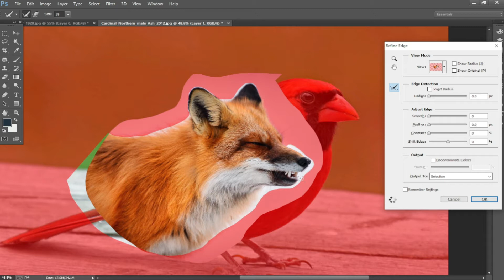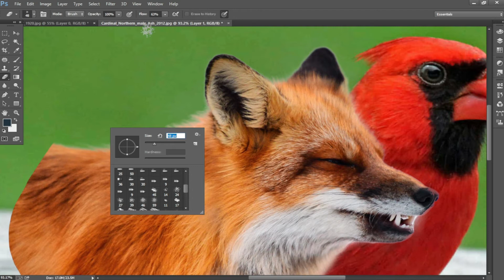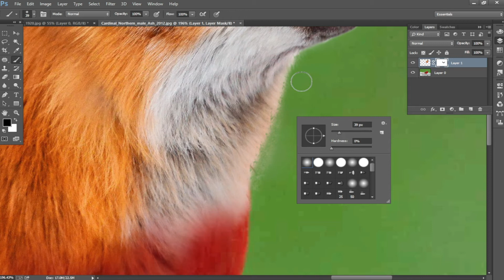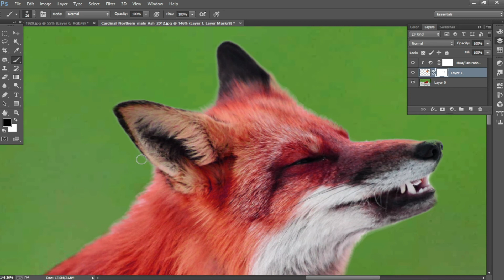How to Create funny Image in Photoshop | Photo Manipulation in Photoshop | Bird with animal head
Welcome to SULTAAN GRAPHICS channel. ❤️

🔺SULTAAN GRAPHICS Channel is a Designing Platform.
On this channel we will learn about designing software like Corel Draw, Photoshop & Illustrator, So that we can make money easily from home by Design.

🎯 Software 🎯
Corel Draw, Photoshop & Illustrator

अब घर बैठे पायें अपनी पसंद की डिज़ाइन बहुत ही कम दामो में.
तो देर किस बात की CDR (Editable) फ़ाइल के लिए हमें Comment करें

नोट 👉   सिर्फ “Text Matters” जैसे नाम, पता, नंबर ही चेंज करके CDR (Editable) फ़ाइल दी जाएगी, डिज़ाइन बनाकर नहीं दी जाएगी !

📲For any queries WhatsApp on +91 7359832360

How to make funny Image in Photoshop
How to Create Funny image in Photoshop
How to make funny image
Blend Animals
Photo Manipulation in Photoshop
Bird with animal head
animal head with Bird body